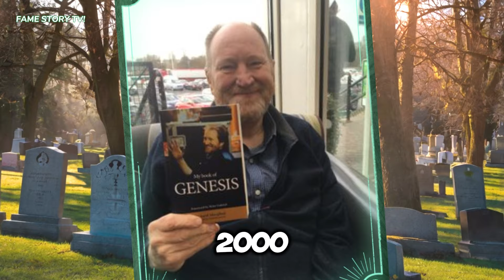6 American STARS Who Died Today!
FAME STORY TV,  channel for tributes to American stars who have passed away. Stay with us and explore the significant contributions and legacies of iconic stars from various industries, such as television, commentary and entertainment.

6 AMERICAN LEGENDS WHO DIED TODAY!